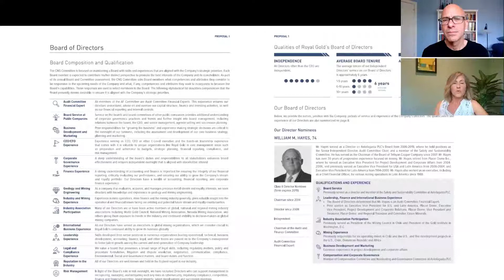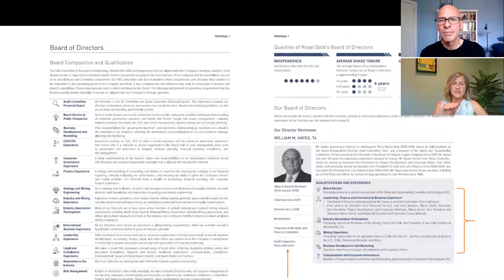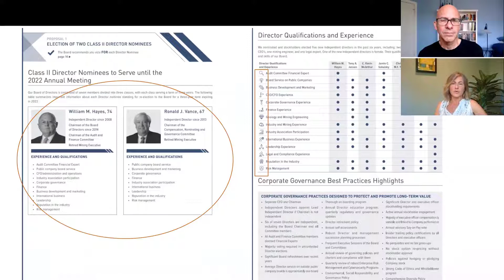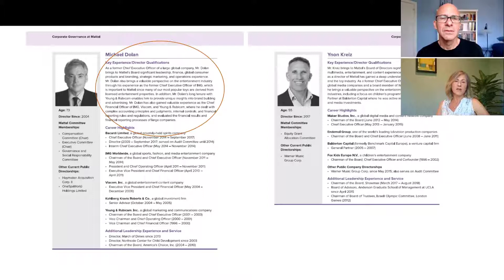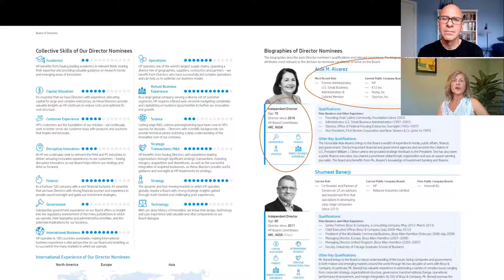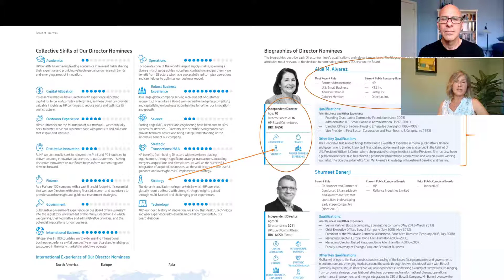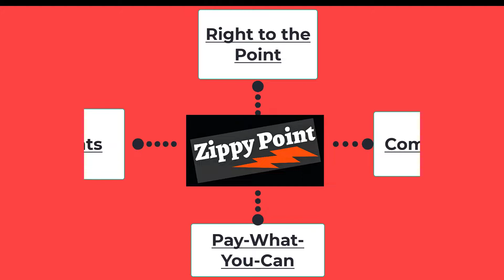Proxy Design: Director Bios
Our guest today – Argyle's Judy Mayo – explains how to take "director bios" in the proxy to the next level, leveraging them to better explain to shareholders why each director is a good fit for the board at this period in time.